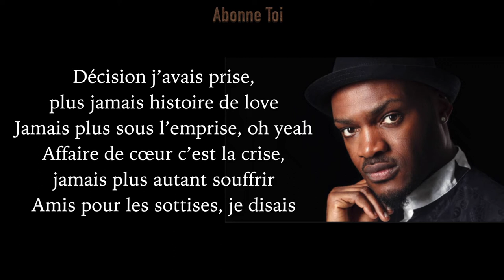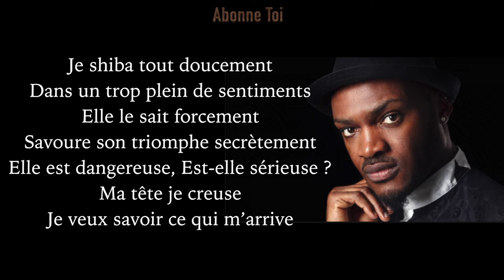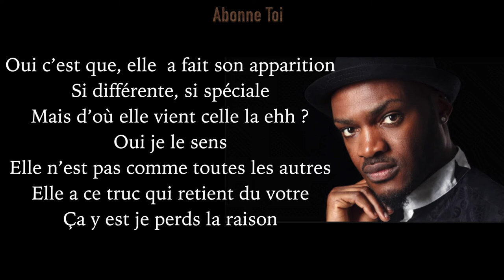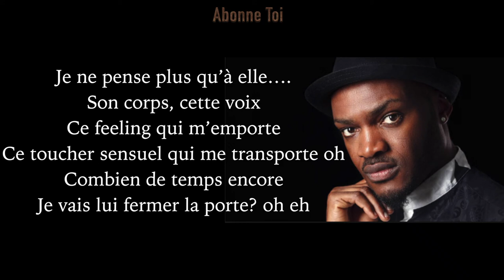Leeyo - A L'AIDE | Version Karaoke (Instrumental + Lyrics)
Africa Karaoke: Leeyo - A L'AIDE | Version Karaoke (instrumental+paroles)